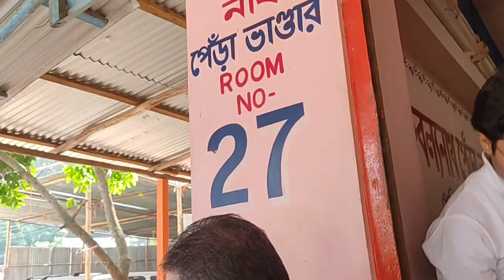MATABARI UDAIPUR Thang Mani || kokborokvideoh dailyvlog /@kokrwbaidebbarma2197